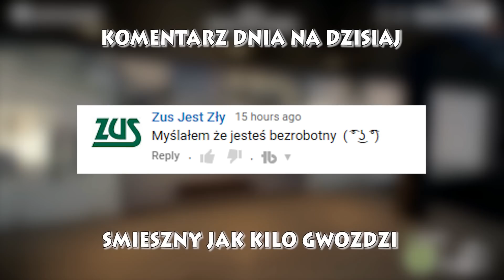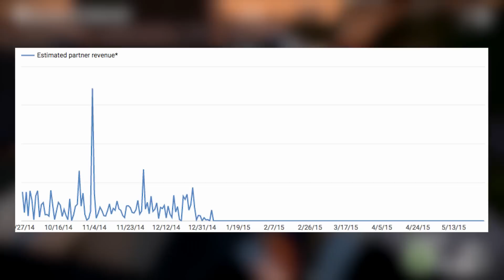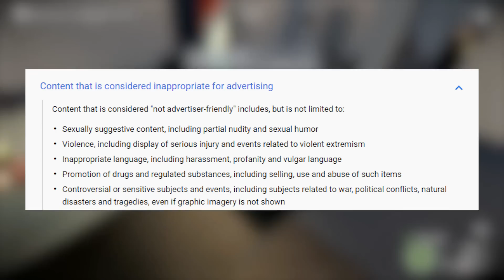YoutubeIsOverParty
Dzisiaj rozmawiamy o zarobkach na YouTube.
★ Zycze milego seansu! ★
▼ Rozwin opis po wiecej informacji(Kontakt, Muzyka, Gra) ▼

➤ Muzyka w tle tego filmu: Mome - Reve

➤ Gra: Payday 2 (Car Shop Solo Stealth)

✔ Opis oficjalnie sprawdzony ✔